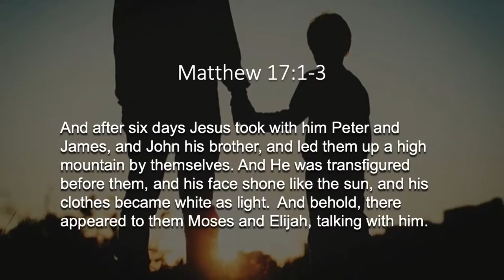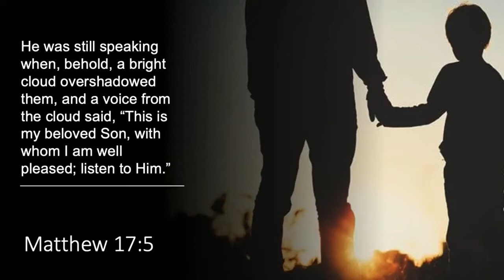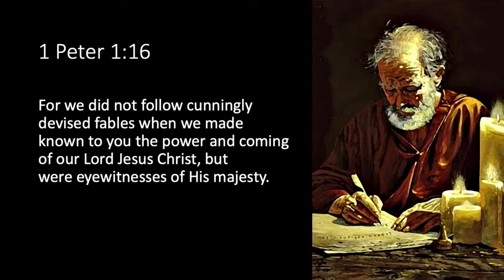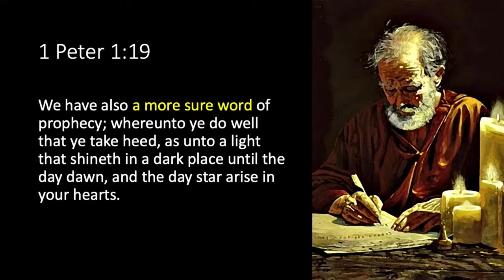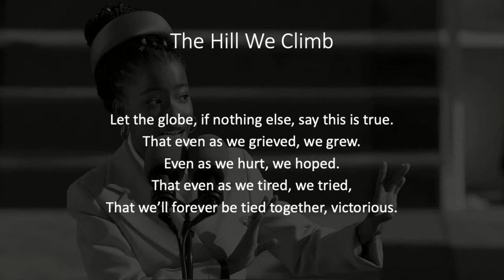The Forgotten Gift – John Rengifo – January 30, 2021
The outpouring and reception of the Holy Spirit is our greatest need today.  We'll be touching upon God's goodness in giving this gift, Christ's purpose in promising this gift, and His role in the closing scenes of earth's history.

Atholton SDA Church
Columbia, Maryland USA